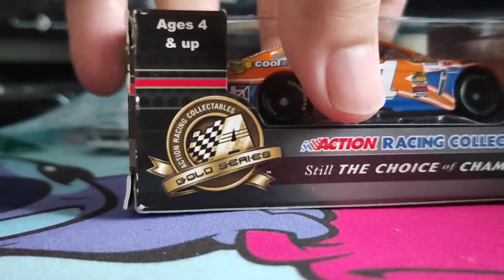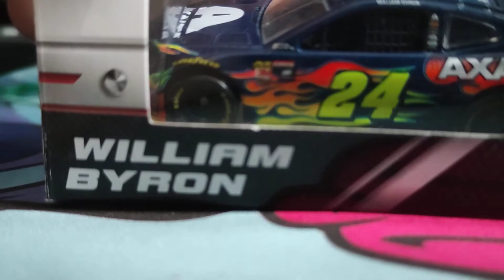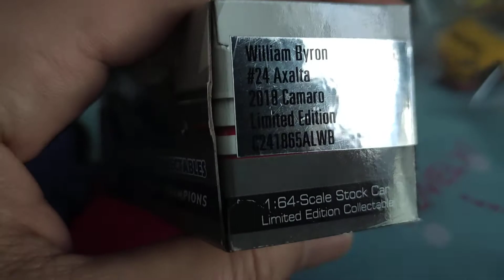Teaser Live Sale Ahli Sihir Mainan (Toys R Yours) ke - 15